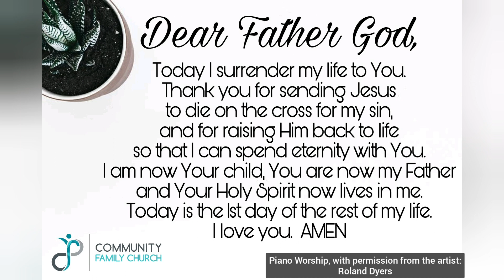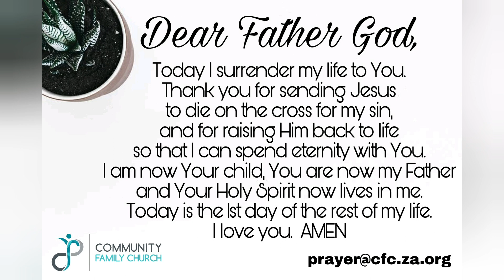Day 8 devotion: Dr. Herman Burger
Join us for today's devotion with Dr Herman Burger.

Herman serves on our elders team and is ministering from
Hab. 1:1-2 & Hab. 2:1.